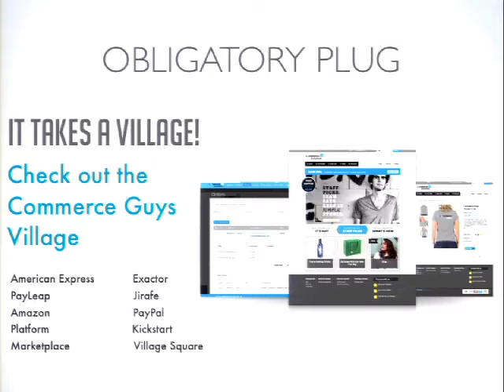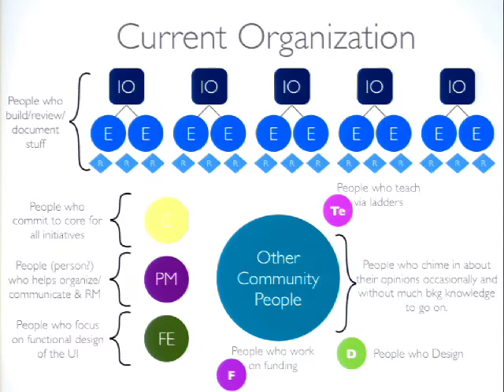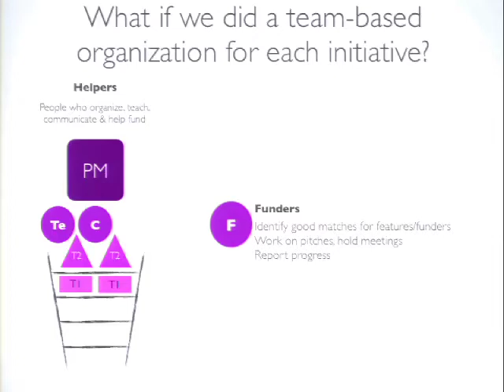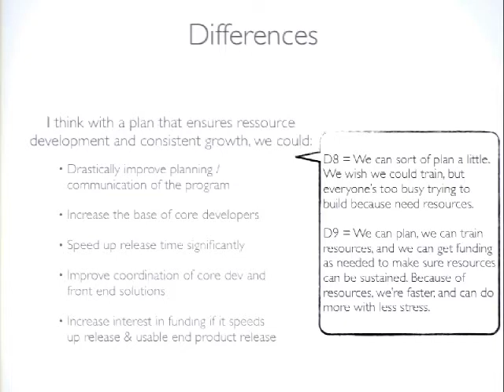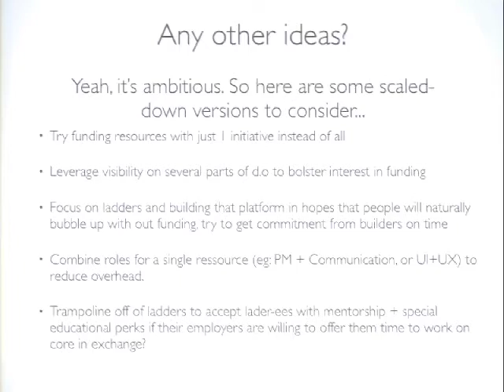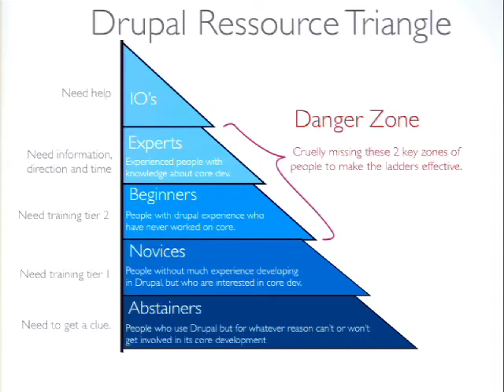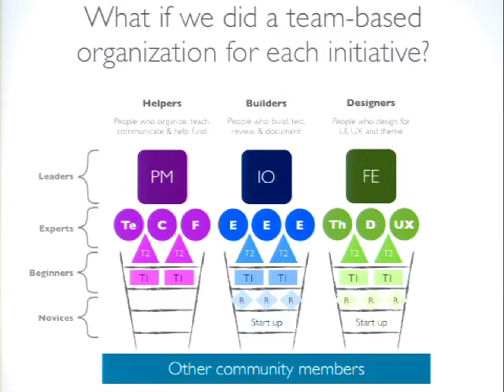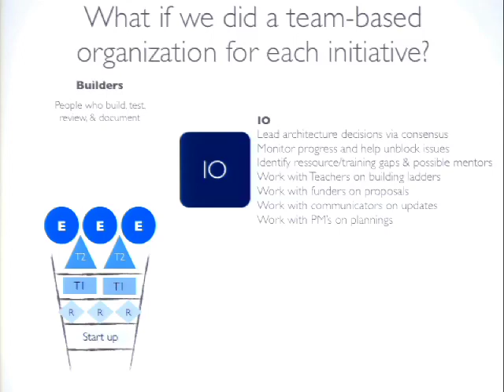DrupalCon Portland 2013: D8 LESSONS LEARNED AND HOW WE CAN MAKE D9 BETTER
This proposal is essentially a post-mortem for core development from a non-technical perspective. I'd like to share with you my experiences, both good and bad, and ways I think we could do better.

Some basic problems we'll cover are:

- Community disinterest in project management, difficulties we face in planning and organization ("I don't have time", "I don't know where to begin" etc)
- Problems around managing volunteer projects (unreliable deadlines, plannings that aren't, resource issues)
- Problems around managing core projects (lack of visibility into issues, unpredictability and sheer size of the beast)

I also have a vision of how I'd like to see Drupal 9 core development change, and resources are a big part of that. We have a ladder of expertise to climb in order to build and foster adoption of our Drupal releases, and we're missing key rungs.

I hope to share with you my ideas about:

- What we are doing now to solve the build & upgrade issue (how to get people to build & use the next version)
- How we coule organize teams to maximize support for core development
- What we need to build those teams

I think it's an ideal time to brainstorm with people in the room as well during Q&A to make the most of the time as a group.